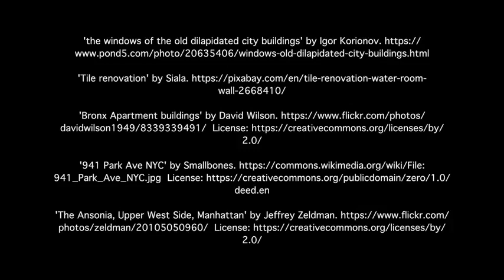At Home in the City - Making Housing Affordable - Rent Control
NYU Professor Ingrid Ellen talks with Harvard Professor Ed Glaeser about how rent control and rent stabilization work in New York City, and outlines the controversies over the effects of these policies.